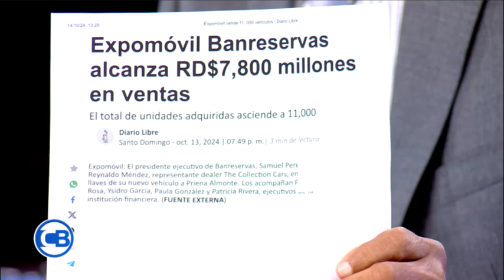LAS CRÍTICAS DE ABEL MARTÍNEZ AL APOYO DE LA ALCALDÍA DE SANTIAGO, AL TORNEO DE GOLF DE JAIME THOMAS